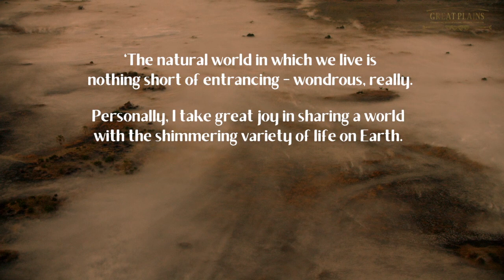GREAT PLAINS - Biodiversity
We often get bogged down in the “weeds”, struggling with the concepts of how elephants or lions, mice or men fit in without looking up often enough. This week, in a frequent online session Beverly and I have with fellow National Geographic Explorers at Large - of which there is just a handful - we discussed ‘the most important thing on Earth.’ On that call was someone I’ve known for decades, a man who sat on our board at the Big Cats Initiative, a quiet and precise man, and a recent addition to the Explorer cadre. He offered this when I asked him the question:

“The natural world in which we live is nothing short of entrancing – wondrous, really.

Personally, I take great joy in sharing a world with the shimmering variety of life on Earth. Nor can I believe any of us actually want a planet which is a lonely wasteland.”

Good words, and what he is talking about is that one thing, BIODIVERSITY